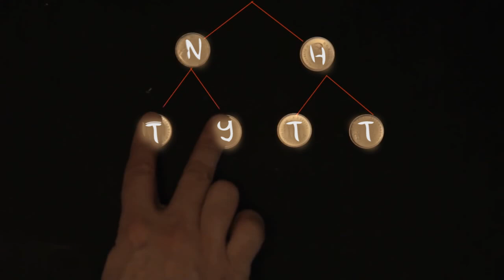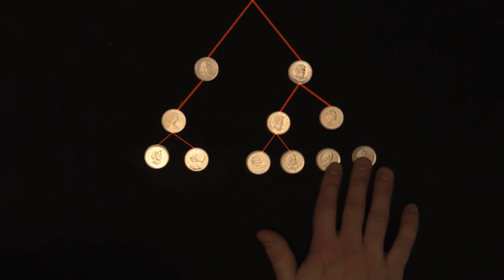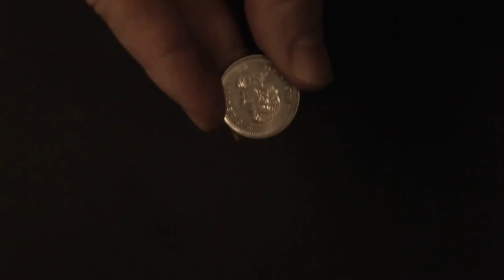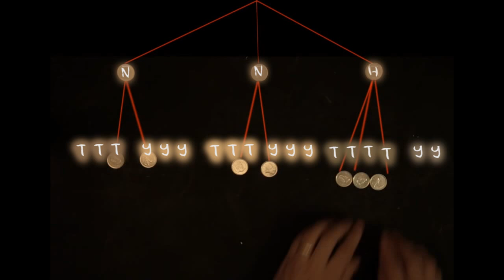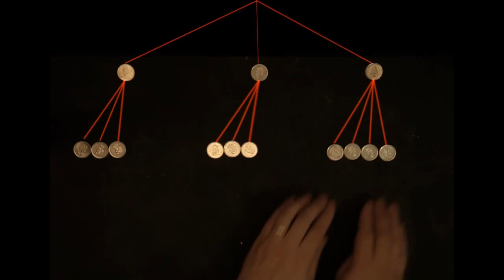Bayes Teoremi ile Şartlı Olasılık (İstatistik ve Olasılık / Olasılık ve Kombinatorik) (Kalkülüs)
Şartlı olasılık nedir? Daha fazlası için